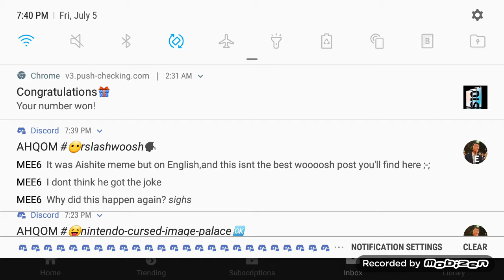10,050 total views, uhh what do i do?